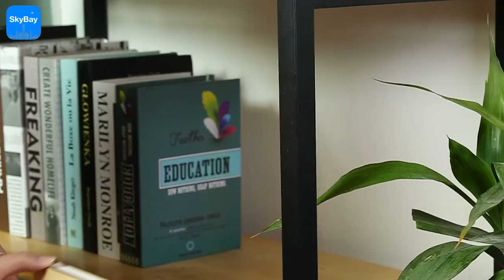USB Rechargeable LED Foldable Wooden Book Shape Desk Lamp Booklight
افضل الهديا للديكور المنزلي مع سكاي باي